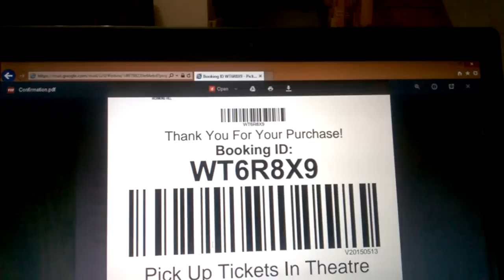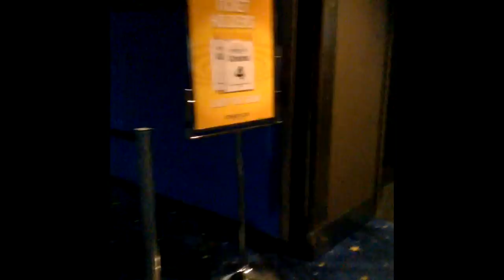Дети по кроватям, а взрослые развлекаются. Миссия Не Выполнима 2015!